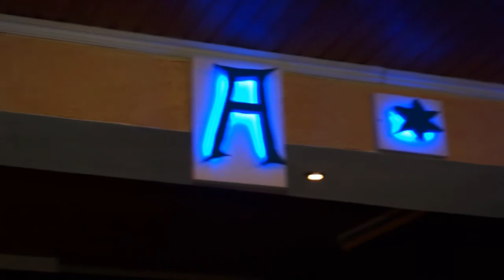Slatka rakiya na Tuncay i Mirem PARVA CHAST 30.06.2013 Frankfurt HD 720 P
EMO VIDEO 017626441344